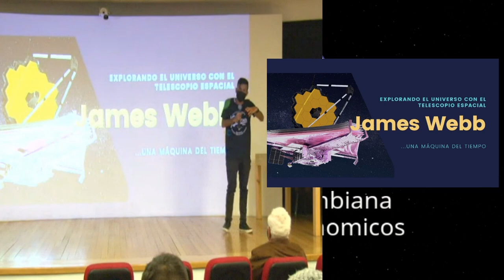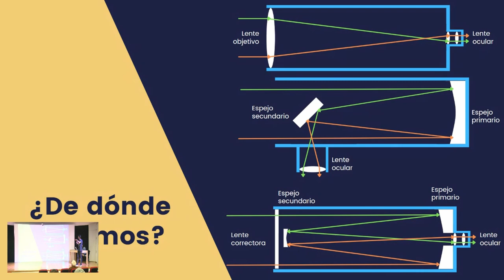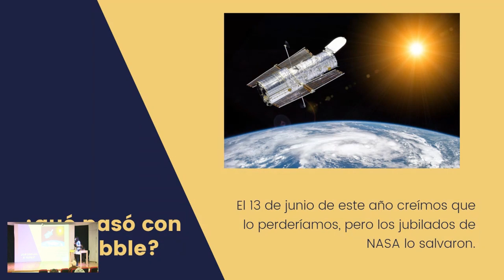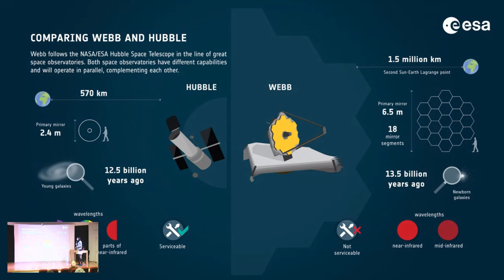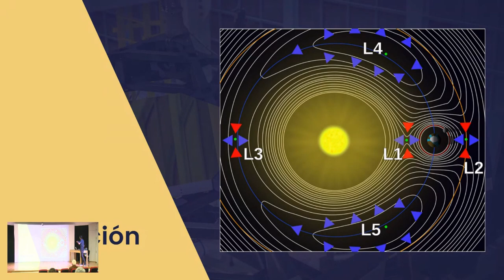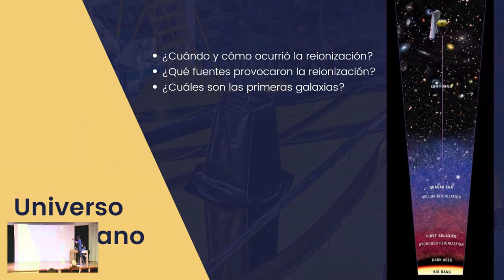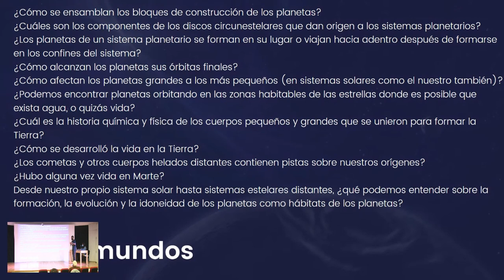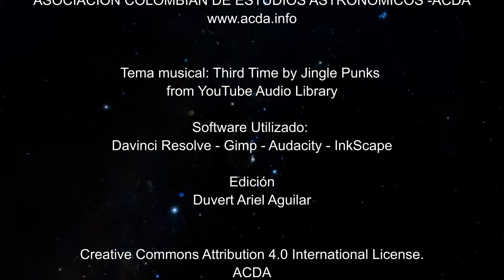EXPLORANDO EL UNIVERSO CON EL TELESCOPIO ESPACIAL JAMES WEBB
El telescopio espacial James Webb, operado por la NASA, la Agencia Espacial Europea y la Agencia Espacial Canadiense se encuentra en el Guiana Space Center listo para su lanzamiento el próximo 22 de diciembre luego de muchos retrasos.

En estas dos charlas queremos destacar los aspectos más relevantes de este maravilloso instrumento sucesor científico del Hubble y el Spitzer que permitirá a los científicos observar algunos de los eventos y objetos más distantes del universo, como la formación de las primeras galaxias, la formación de estrellas, planetas y la obtención de imágenes directas de exoplanetas y novas

LINA MARCELA AGUILAR GONZÁLEZ
Matemática – Universidad Nacional de Colombia
Estudiante de Maestría en Matemáticas - Universidad de los Andes
Socio de ACDA

SANTIAGO PÁEZ AVENDAÑO
Conferencista invitado
Estudiante de Licenciatura en Ciencias Naturales, Facultad de Educación, Universidad de La Sabana.
AstroSabana - Semillero de Investigación en la enseñanza de la Astronomía